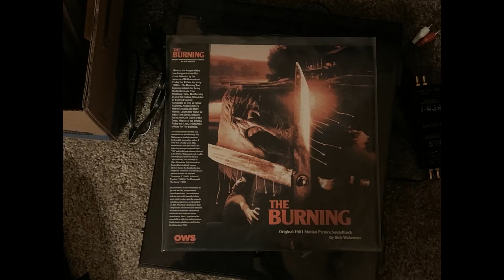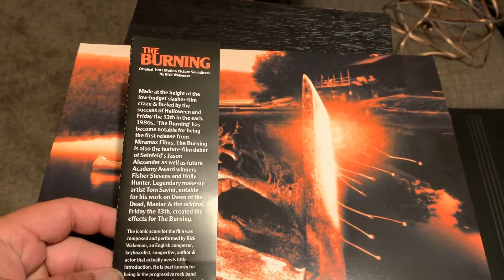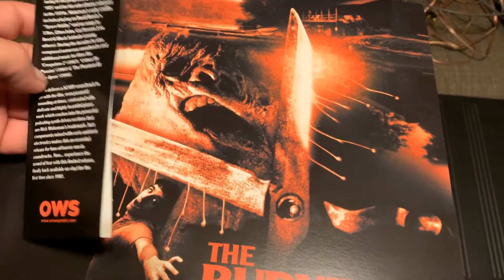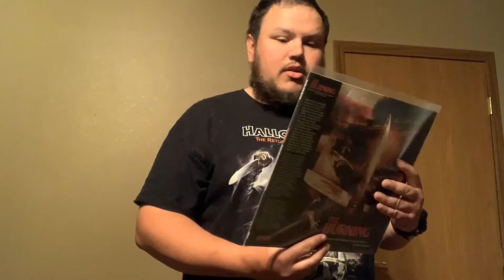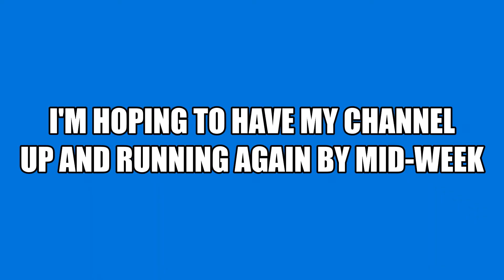Voice of the Movies: The Burning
For this week's episode of Voice of the Movies, I am taking a look at the limited edition (1 of 200) soundtrack of the 1981 horror film The Burning. I apologize about the altered format, but I had to change it up a little but because of the complete chaos that is my unpacking right now. I'm hopeful to have my channel up and running like normal again by the middle of next week.

I have always believed that a films musical score in many ways is the film's "voice," and very much showcases that film's identity. In addition to loving movies, I also love and collect their soundtrack's. Specifically their score music. While source music can be effective in its own right, (i.e. Tarantino or John Hughes films) I have always held that given the option a film's score can paint a deeper picture to the film's identity. As far as I am aware, there isn't a dedicated review series for film's soundtracks. I started this unscripted series to provide myself an outlet in which I can share my thoughts on these very important aspects of movies. Being unscripted does have its drawbacks. I don't always have the smoothest of deliveries, especially when left without a prompt. However, I believe that doing reviews this way is the best way to convey my honest thoughts on a film's score. I hope you enjoyed this review. I know I had a lot of fun making it. I'm planning on having a new soundtrack review up every Saturday.